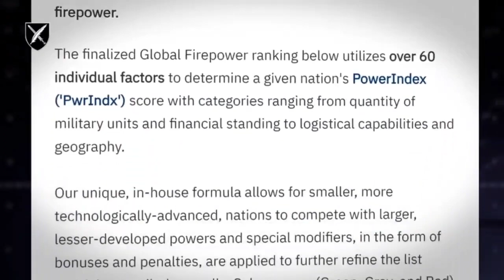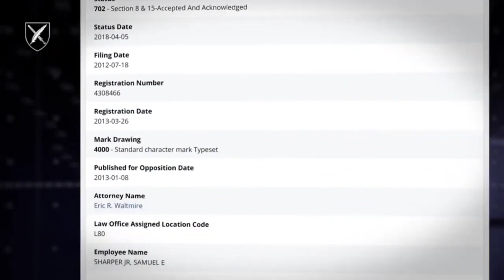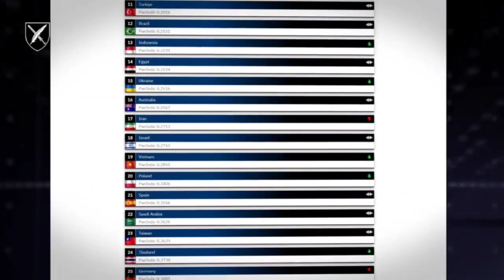НІКЧЕМНІ СПРОБИ ПУТІНА!